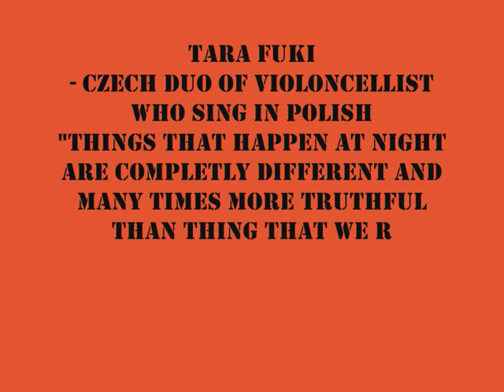Tara Fuki, Jan Zrzavý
This video was made for you to know a great Czech artist Jan Zrzavý(his paintings are very fragile and he was inspired by the landscape in Italy, Greece, France and also in the Czech Republic) and also to know the best violoncellists Tara Fuki.